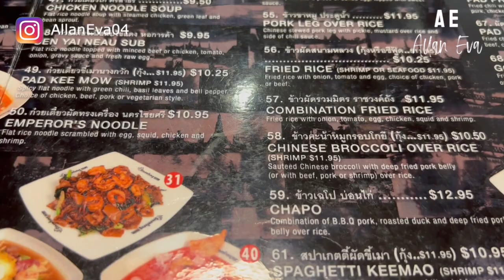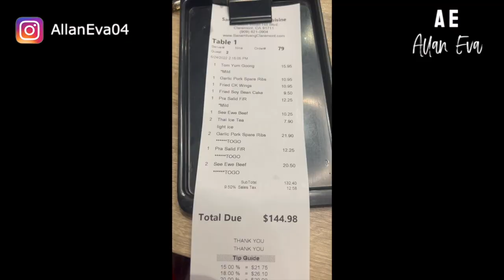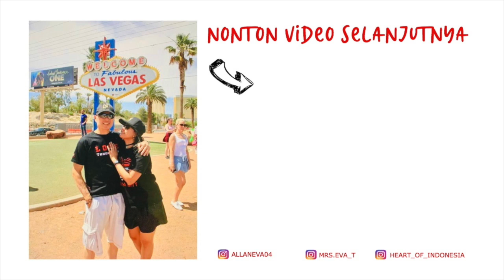THAI RESTAURANT TERENAK DI LA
Selamat Datang di Channel "Allan Eva."

Ini adalah salah satu Thai restaurant favorite dan terenak yang selalu kami kunjungi di LA area.

                    mrs.eva_t
                    heart_of_indonesia

Semoga video ini bisa bermanfaat dan menghibur teman-teman semua.

Terima Kasih